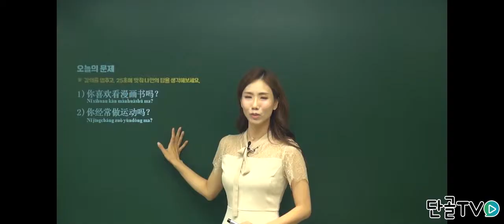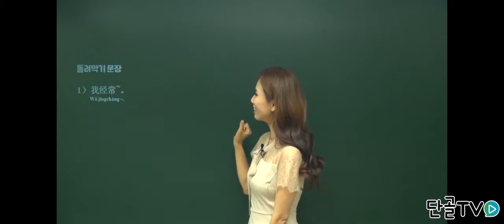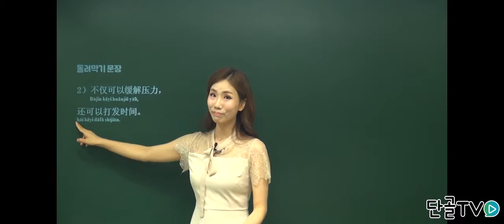[리얼송선생] TSC 핵심만 집은 강의!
중국어 말하기 시험 TSC 준비 내용

중국어,중국어인강,HSK,TSC,TSC인강,중국어강의,HSK인강,리얼송선생,중국어자격증,단골tv